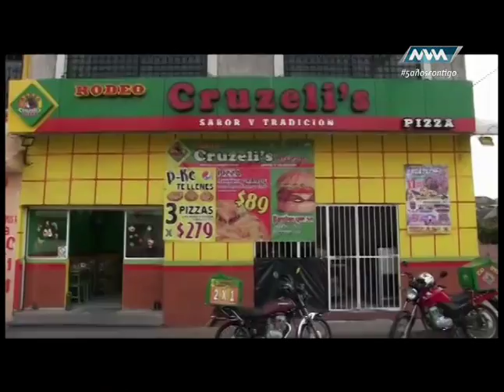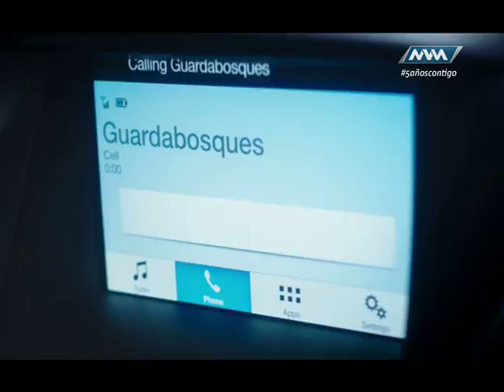Jaripeo Extremo 26-Agosto-17 parte 4